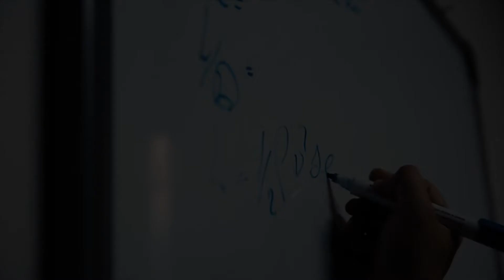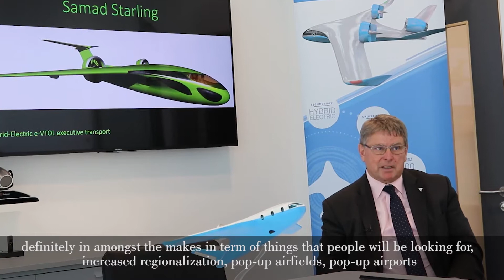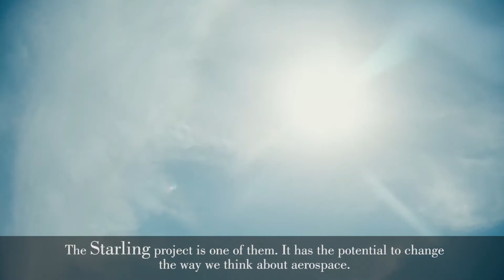Starling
The successful flight test of 10% scaled Starling prototype.